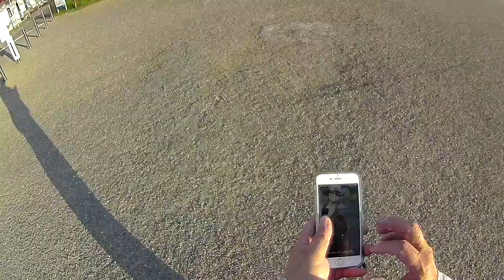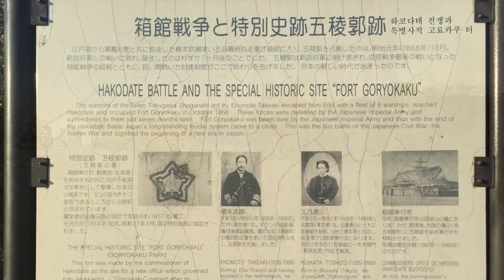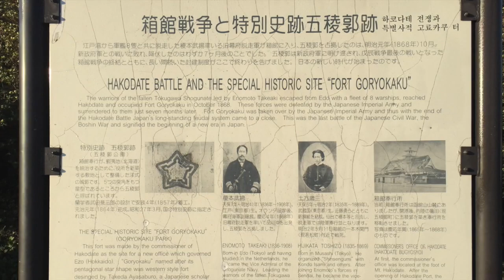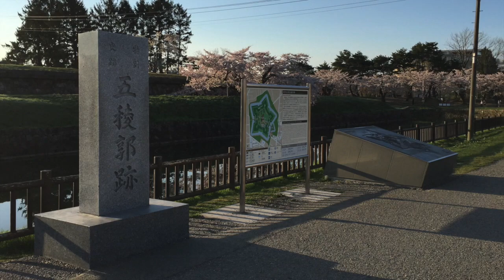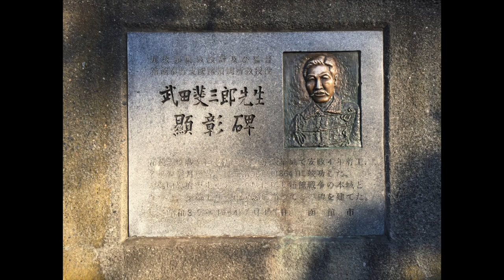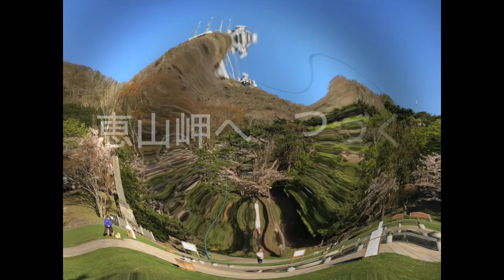㉕日産リーフ電気自動車 道の駅 ドライブで北海道一周10日間車中泊の旅「函館公園」「北島三郎記念館」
25　5/5 函館公園→函館八幡宮→北島三郎記念館

電気自動車で北海道外周ロードを一周しました。
その土地の観光名所巡りもしてます。
期間は10日間夜は走らず日中のみの走行です。
釣りの話、電気自動車の話をしながら運転してます。
自然の動物にも会えて楽しい旅です。
釣り人との交流で釣り談義あります。
他の旅行者さんとの交流もあります。
26　5/5 函館八幡宮→恵山岬→しかべ間歇泉公園.